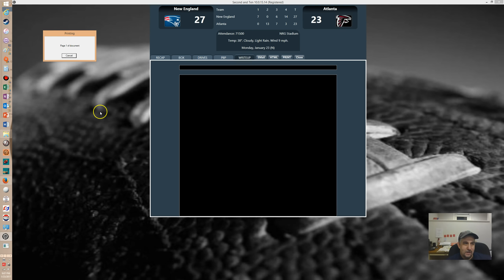EXCITING FINISH Super Bowl L1 51 Q4 2016 Patriots vs Falcons Sim SAT Football Game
EXCITING FINISH!!!  The fourth quarter of Super Bowl LI simulation between the New England Patriots and the Atlanta Falcons using Second and Ten Football (SAT) .  Can the Patriots and Tom Brady win their 5th ring or will Matt Ryan and the Falcons win their first?